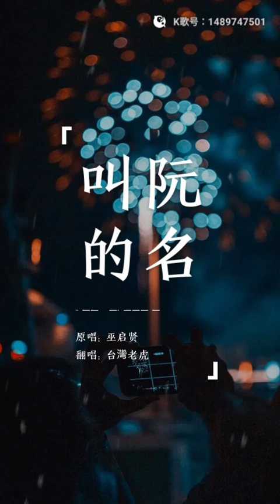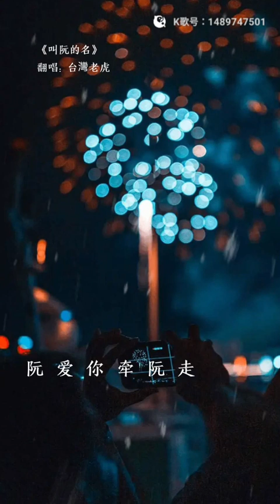虎哥唱 叫阮的名 ( 巫啟賢 )